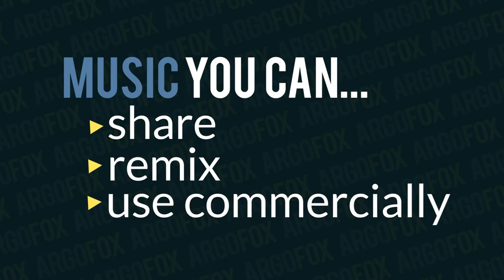DOCTOR VOX Neon Lights Creative Commons